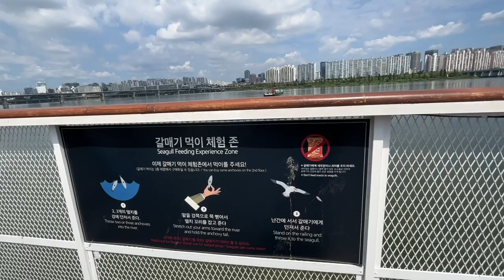【Royalty-free Stock Video】 Seoul Han river Cruise Tour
Free stock Videos